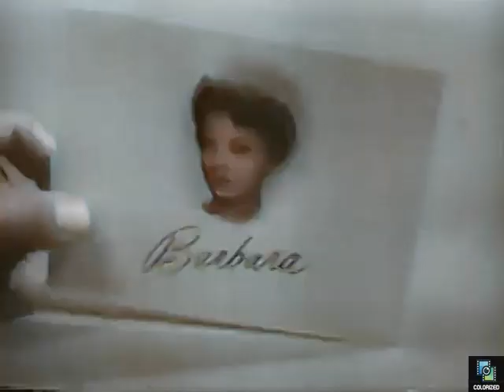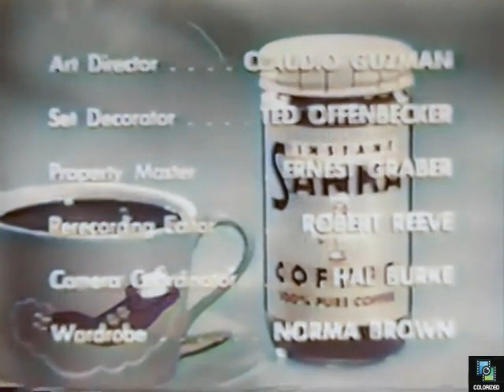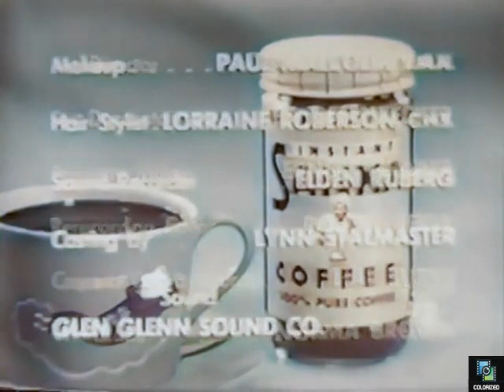Those Whiting Girls s2e8 The Old Clunker, Colorized, Margaret Whiting, Barbara Whiting, Sitcom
Barbara insists she needs a car and when her mom does not buy her one she buys an old junk car to shame her.